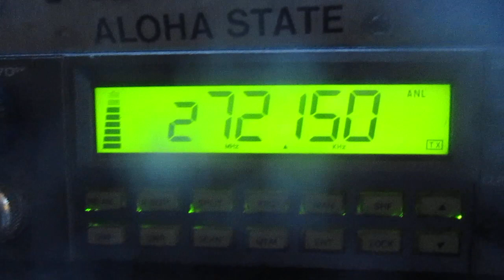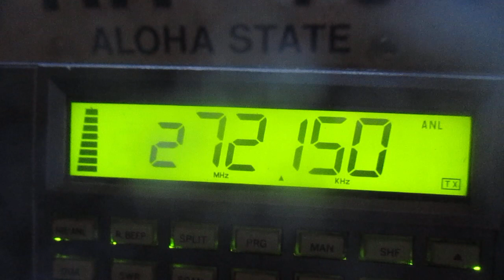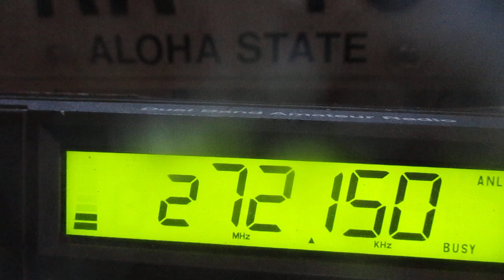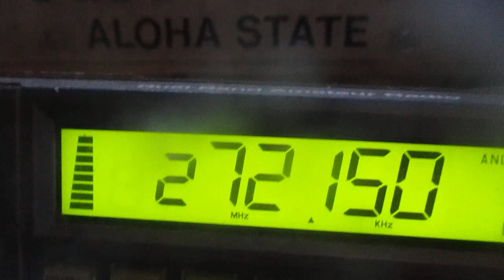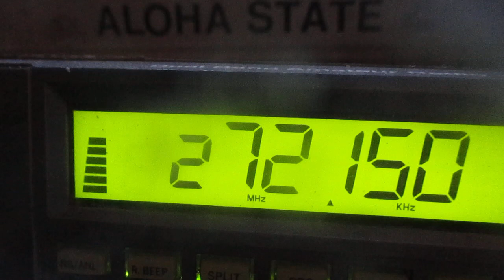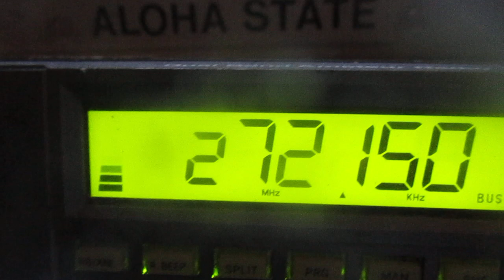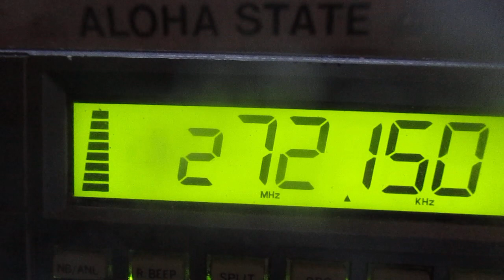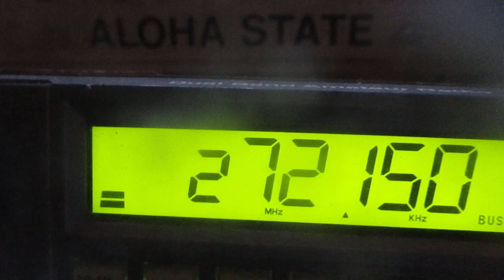CB radio AM skip fishing 744 Galveston Bay & 383 Houston, Texas contact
Channel 21 on AM I made it back to these Texas stations on a dead day for skip